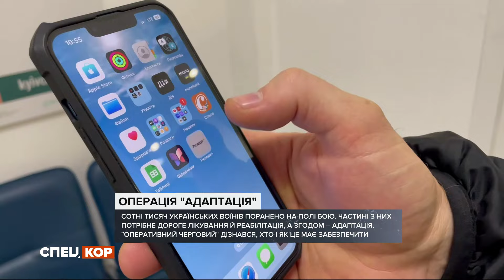⚡️РОСІЯНИ ЛОМЛЯТЬ ОБОРОНУ! ПОКРОВСЬК ПІД ОБЛОГОЮ! ПІВНІЧНА КОРЕЯ ВЖЕ ТУТ! Оперативний черговий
Дивіться інформаційно-аналітичну програму Спецкор: оперативний черговий за 30 жовтня на YouTube-каналі Спецкор Новини 2+2.

Росіяни зламали оборону Селидового, сусідній Покровськ готується до облоги та боїв у місті.
Північнокорейські солдати вже на Курщині. Як об'єднання сил двох тоталітарних держав вплине на ситуацію на українському фронті? Та повернути пораненого до нормального цивільного життя - міф чи все-таки реальність?

Про все це з виконавчим директором українського центру безпеки та співпраці Дмитром Жмайлом говоритиме воєнний кореспондент Руслан Ярмолюк. Оглядовий проєкт від редакції "Спецкору" — "Оперативний черговий".